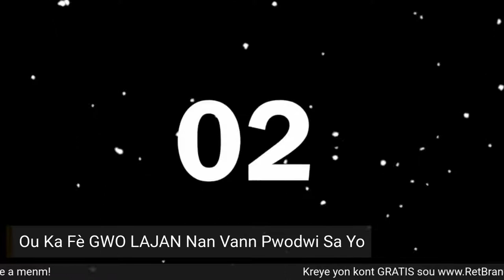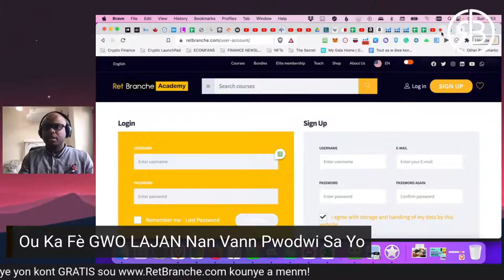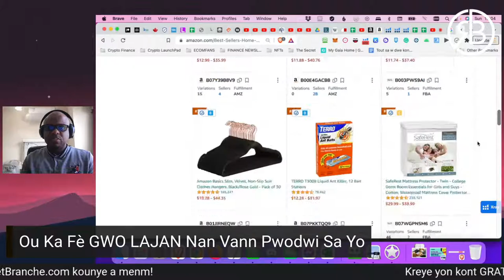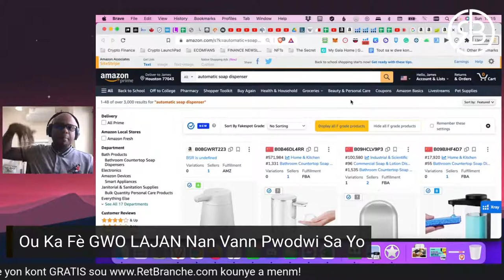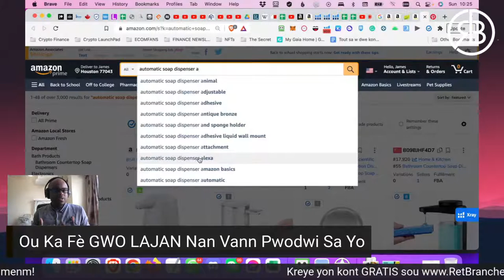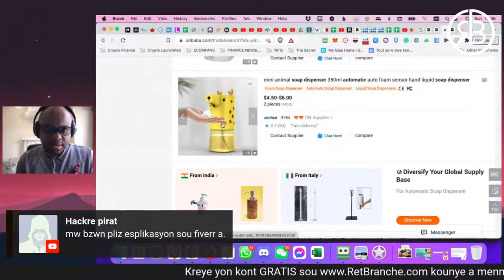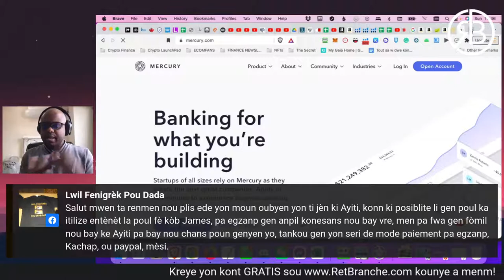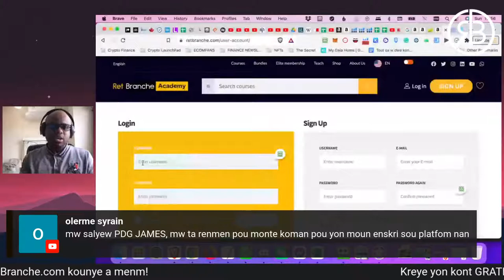Ou Ka Fè GWO LAJAN Nan Vann Pwodwi Sa Yo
Kouri kreye yon kont GRATIS sou pou ka o kouran lè nou lanse pwogram sa, epi benefisye bèl discount tou.